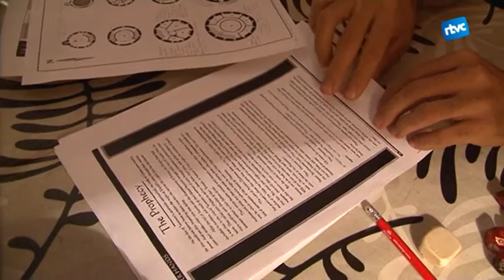Afició: jocs de rol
El Martí és un gran apassionat dels jocs de rol. El coneixerem, i coneixerem la seva afició.